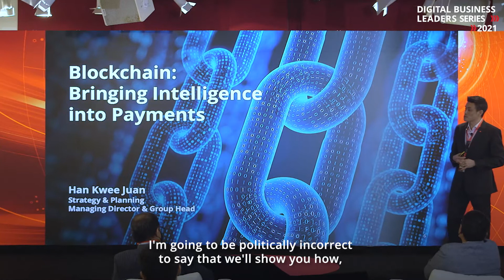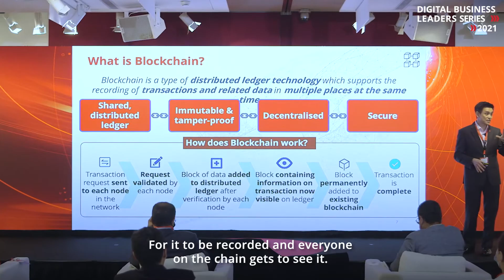DBS Digital Business Leaders Series – Digital Finance to Decentralised Finance | Highlights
DBS’ Digital Business Leaders Series 2021 featured the most influential technology developments currently reshaping the way we live, work, and bank. We examined the implications of the growing use of blockchain for digital payments, increased interest in cryptocurrencies and STOs as investment assets, and the digitalisation and democratisation of access to healthcare services and pharmaceuticals.

Themed “Back to the Future”; in sharing sessions by DBS’ specialists and expert panel discussions, we highlighted the biggest trends in money, payments, investments, and tokenisation right now.

Our series endeavours to shed light on how business leaders can capitalise on these emerging trends and create value for their organisations.